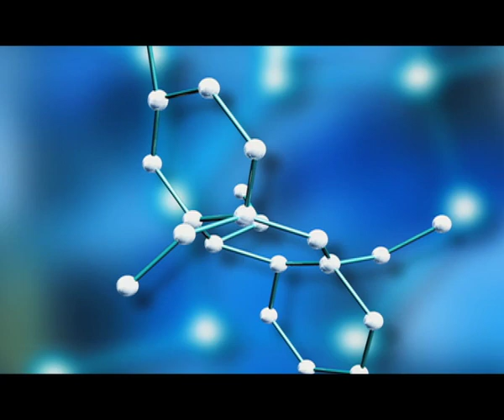Sanex Manifesto Holland